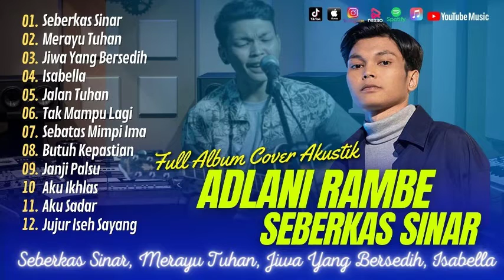ADLANI RAMBE FULL ALBUM LAGU CAFFE POPULER 2023 | SEBERKAS SINAR | MERAYU TUHAN |JIWA YANG BERSEDIH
01.Seberkas Sinar
02.Merayu Tuhan
03.Jiwa Yang Bersedih
04.Isabella
05.Jalan Tuhan
06.Tak Mampu Lagi
07.Sebatas Mimpi Ima
08.Butuh Kepastian
09.Janji Palsu
10.Aku Ikhlas
11.Aku Sadar
12.Jujur Iseh Sayang

seberkas sinar,nike ardilla,adlani rambe,nike ardilla - seberkas sinar,music of indonesia,full albumadlani rambe,cover lagu nike ardilla,kala ku seorang diri,hanya berteman sepi,kulangkahkan kakiku,seberkas cahaya terang
tembang kenangan tahun 80an, tembang kenangan indonesia terpopuler sepanjang masa, tembang kenangan 80an,lagu nostalgia kenangan,lagu nostalgia masa lalu,lagu nostalgia romantis,lagu kenangan,tembang kenangan